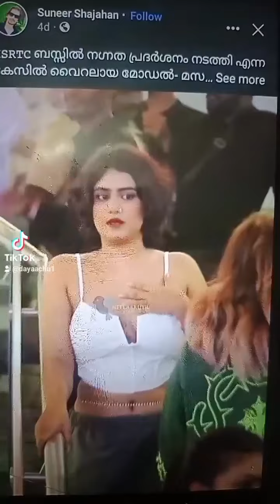ഭർത്താവിന് കാണാൻ വേണ്ടിയെങ്കിലും കുറച്ചു മൂടി വെയ്ക്കണ്ടേ നന്ദിതേ? ദയ അച്ചുവിന്റെ കിടിലൻ പ്രതികരണം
ഭർത്താവിന് കാണാൻ വേണ്ടിയെങ്കിലും കുറച്ചു ഭാഗം മൂടി വെയ്ക്കണ്ടേ നന്ദിതേ? ദയ അച്ചുവിന്റെ കിടിലൻ പ്രതികരണം | കയ്യടിച്ചു സോഷ്യൽ മീഡിയ | MAYA'S VLOG